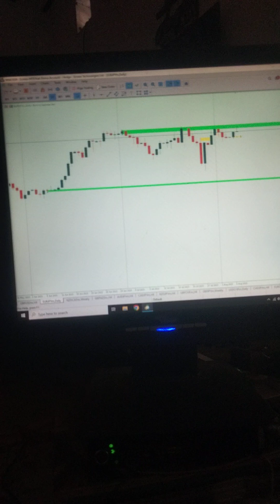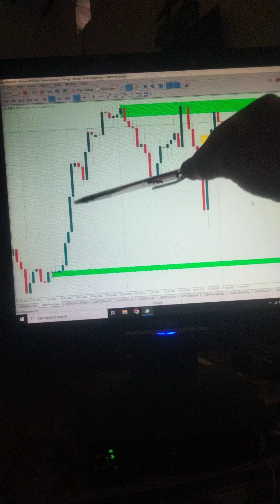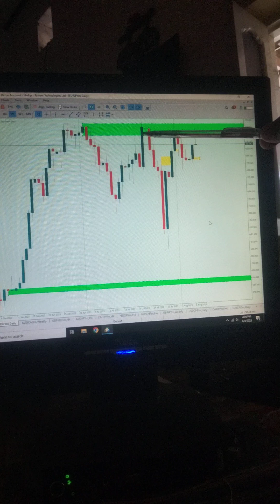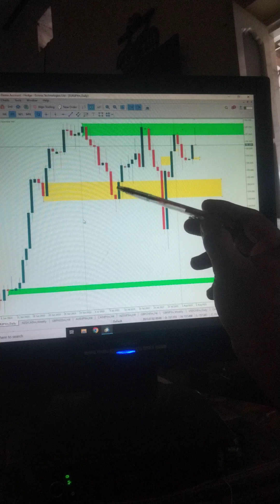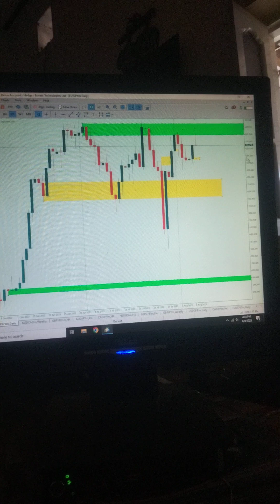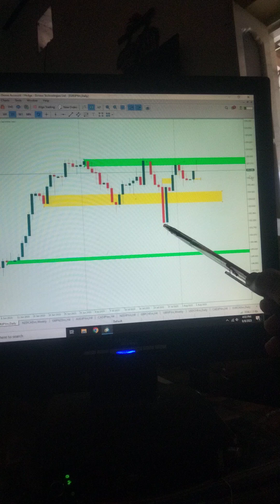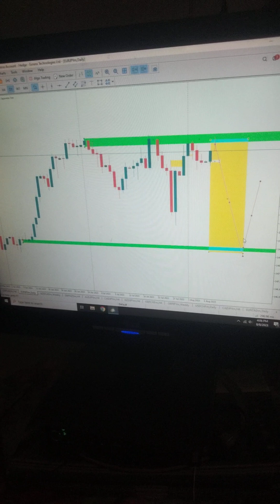Forex Trading Control in Demand and Control in supply